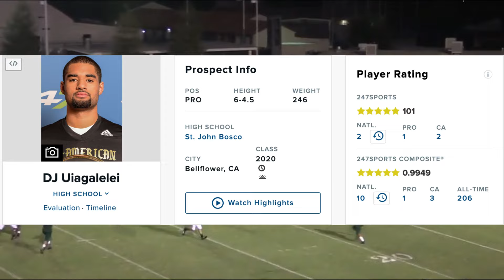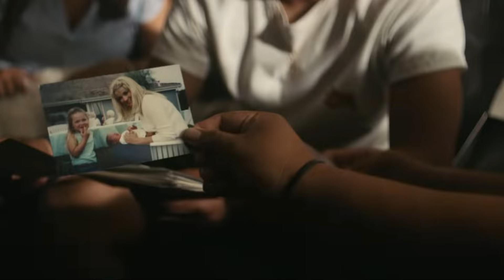The SHOCKING Career of DJ Uiagalelei (What Happened to DJU?) | Florida State NEW QB 2024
Quarterback DJ Uiagalelei is entering his final college season in 2024 with the Florida State Seminoles, hoping to increase his NFL Draft Stock. However, almost no one expected this. He was the #1 pro-style QB in the class of 2020 and was projected to be a top pick in just 2-3 seasons. Now, here he is, playing for his third different college team in only 5 years. Clemson, Oregon State, and now Florida State, it's been an unexpected journey for him. His peers, whom he was supposed to be better than (Bryce Young and CJ Stroud) have already started their NFL journeys with the Carolina Panthers and Houston Texans. Will DJ Uiagalelei help Florida State win this year and gain back the 5-star respect that he had previously?